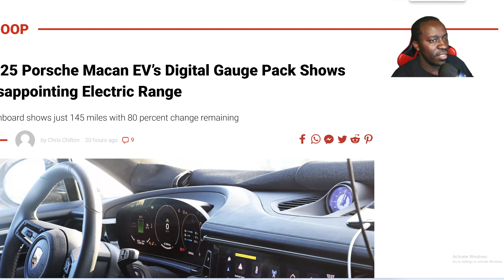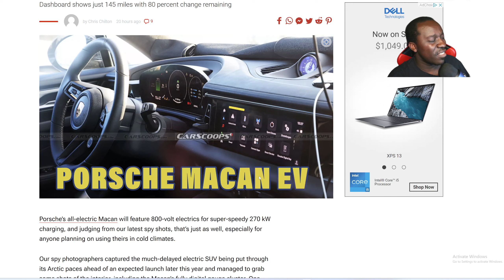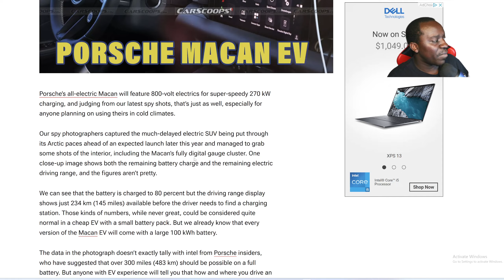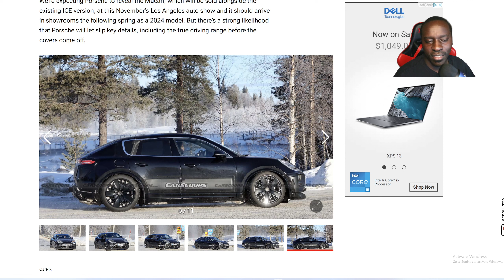2025 Porsche Macan EV’s Digital Gauge Pack Shows Disappointing Electric Range